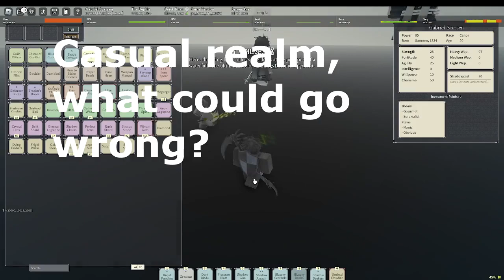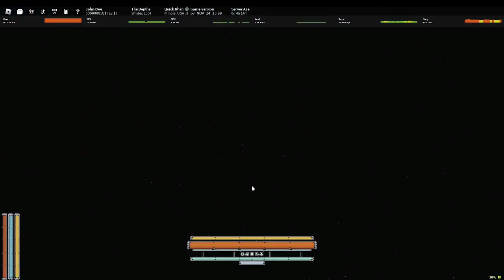DEEPWOKEN - When you try and do ONE hellmode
W game.